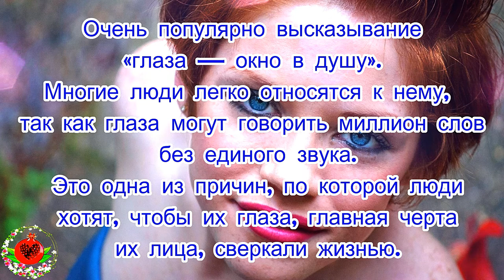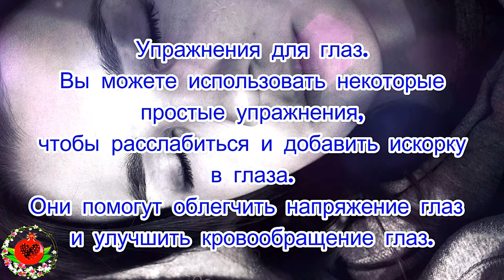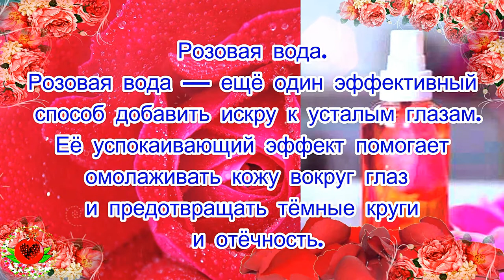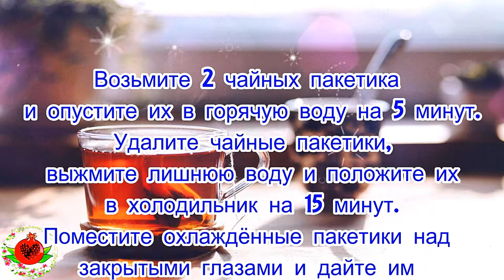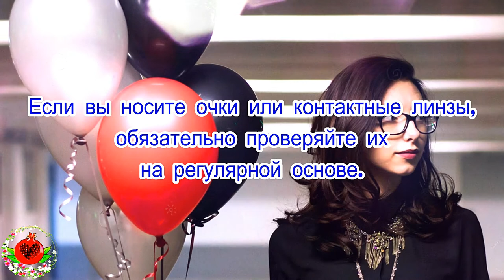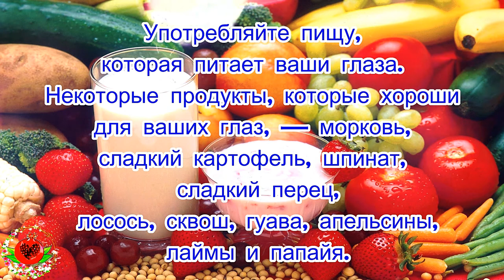Как получить ясные и светящиеся глаза! Эти трюки помогут вам!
Как получить ясные и светящиеся глаза!
Эти трюки помогут вам!
Ясные и сверкающие глаза означают счастье и хорошее здоровье, тогда как глаза, которые налиты кровью или выглядят усталыми и тусклыми, указывают на болезнь и усталость.
Тусклые, безжизненные и налитые кровью глаза могут быть вызваны многими факторами, включая проблемы со здоровьем, усталость, недостаток сна, длительный рабочий день, слишком много времени перед экраном, дефицит питания, чрезмерное употребление алкоголя, обезвоживание, курение и даже слабая печень.
Чтобы получить ясные и сверкающие глаза, вы можете принять простые изменения в образе жизни и попробовать легкие домашние процедуры.